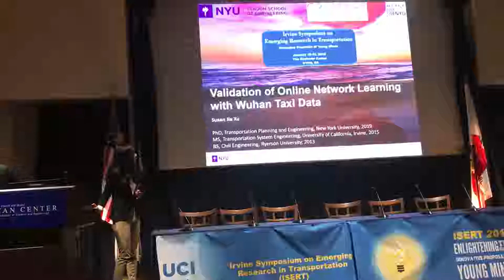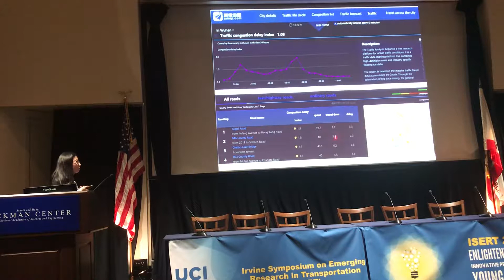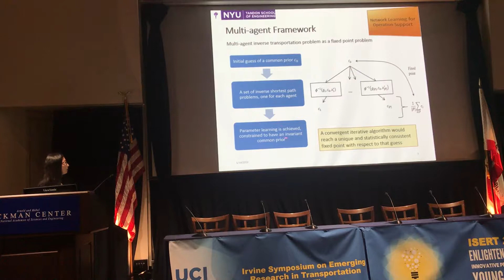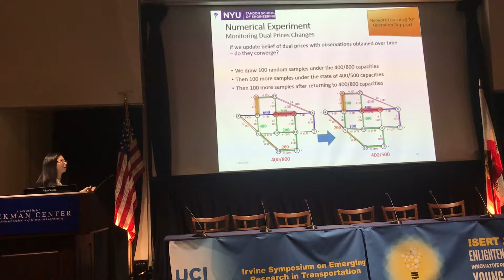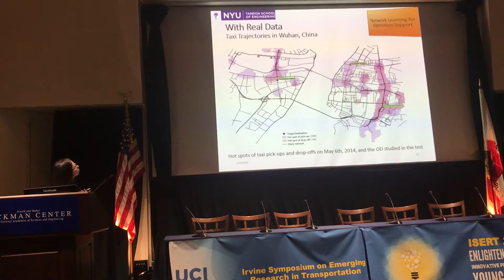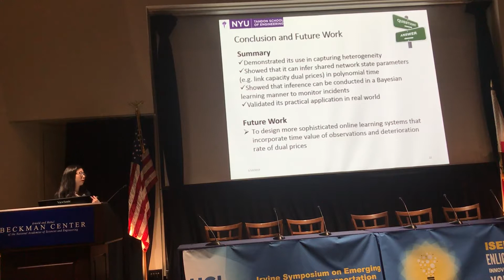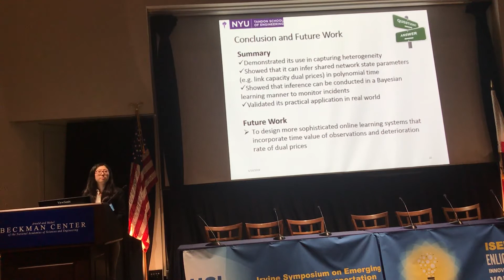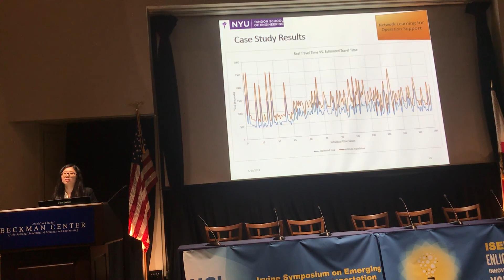Dr. Susan Jia Xu ISERT2019 Talk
"Validation of online network learning with Wuhan taxi data" by Dr. Dr. Susan Jia Xu